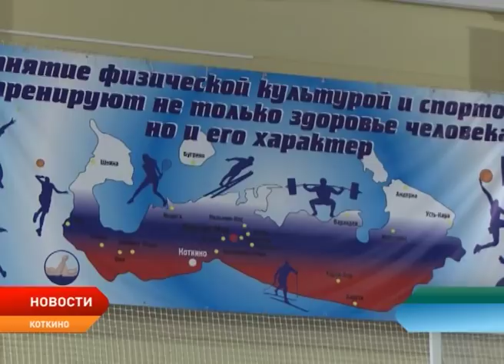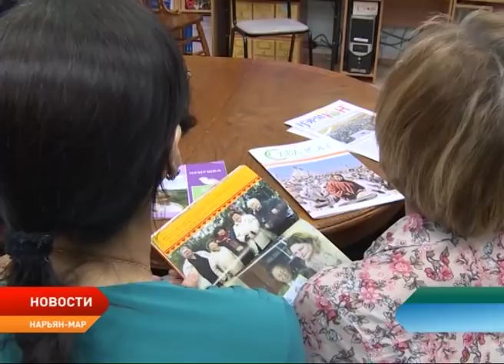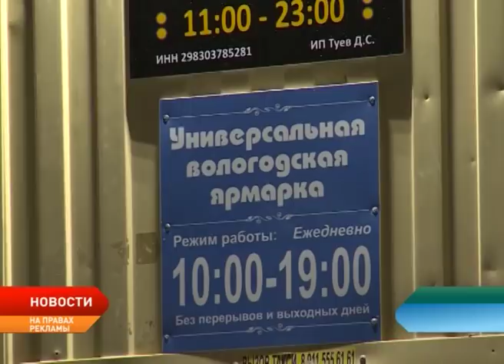Новости Ненецкого округа от 14.12.2017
С рабочим визитом. Село Коткино посетила представительная делегация во главе с новым первым вице-губернатором Ненецкого округа.

За защиту населения на территории чрезвычайных ситуаций. В Нарьян-Маре вручили памятные медали МЧС России.

Более 50 вопросов за 4 часа. В Москве состоялась большая пресс-конференция Владимира Путина. О ее итогах из столицы рассказывает Валентина Чибичик.